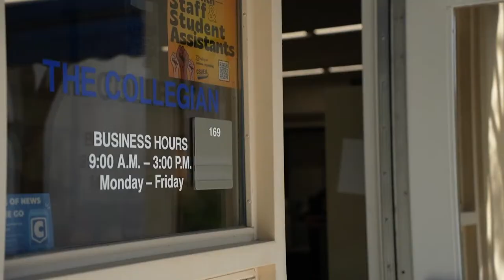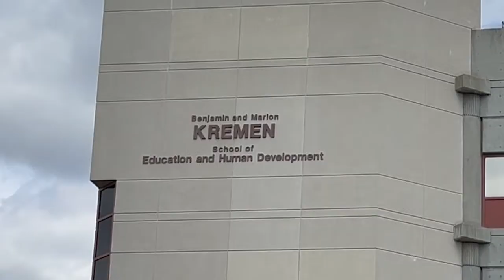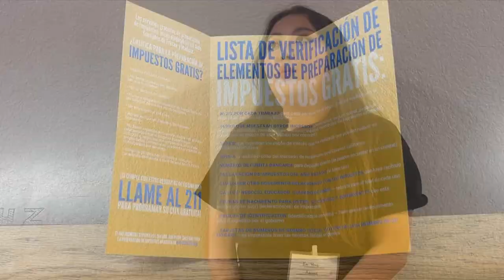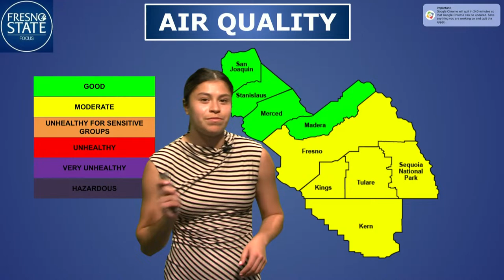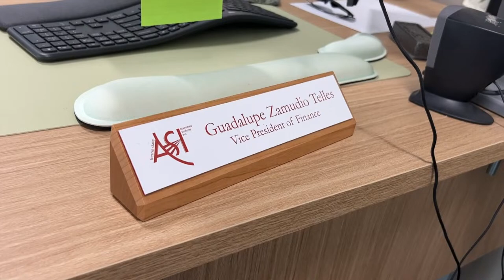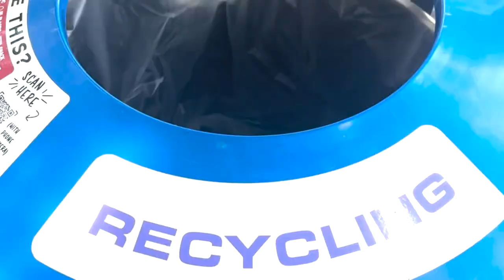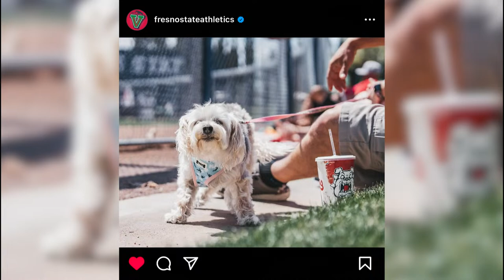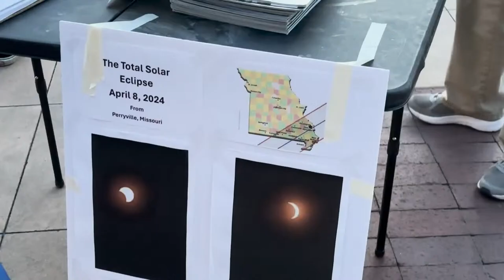MCJ Spring 2024 Fresno State Focus Newscast Show 6; April 17, 2024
A project produced by students in Spring 2024 MCJ Fresno State Focus in the Department of Media, Communications and Journalism.